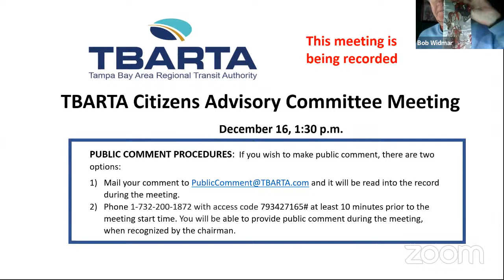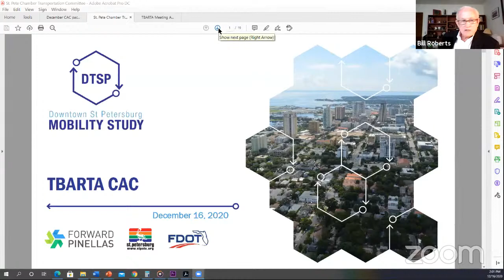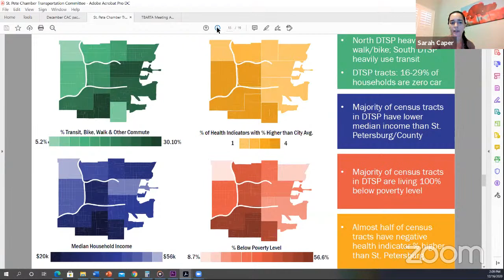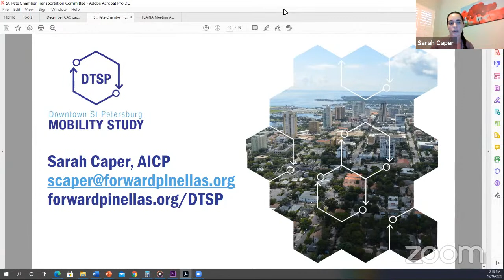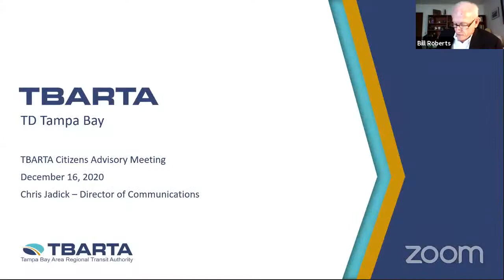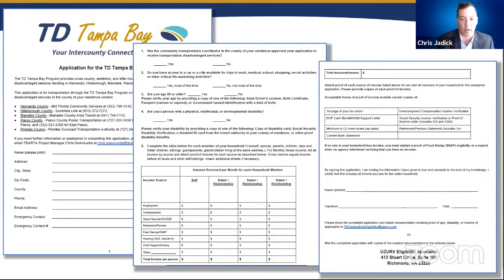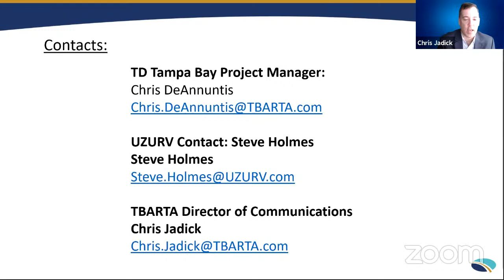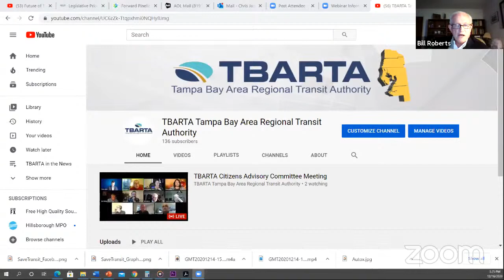TBARTA Citizens Advisory Committee Meeting